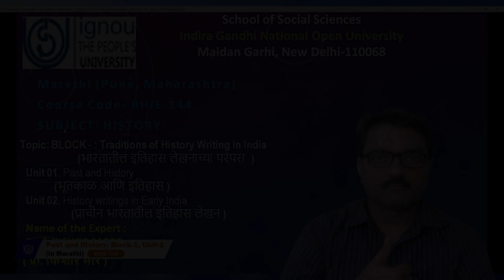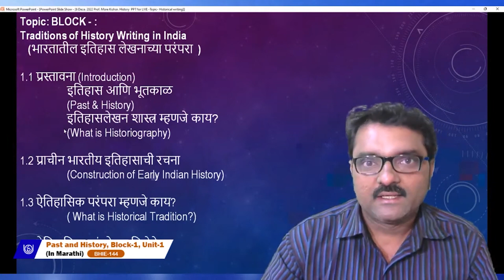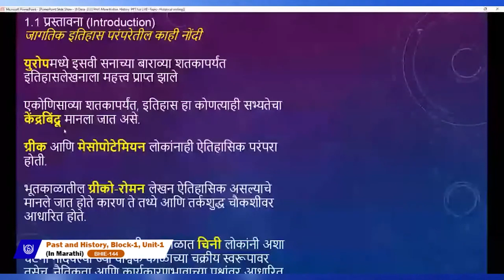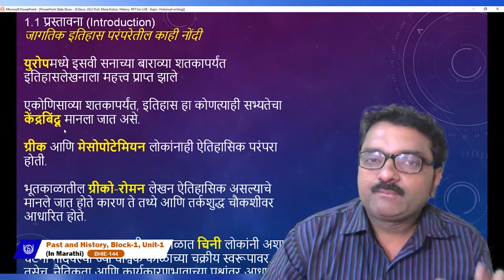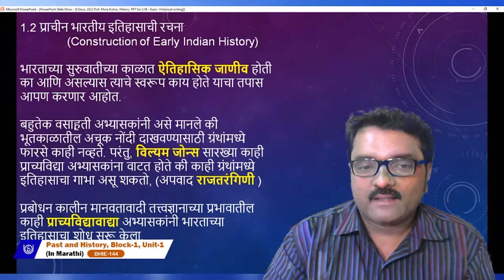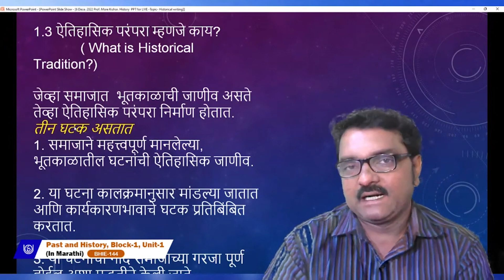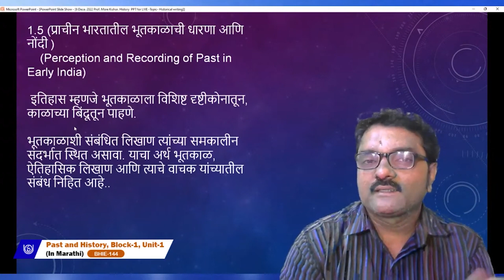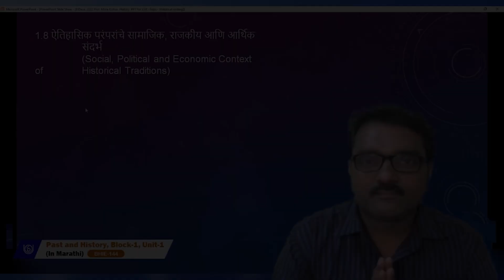Past and History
Block-1, Unit-1(In Marathi)
BHIE-144
Prof. Kishor More
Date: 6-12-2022